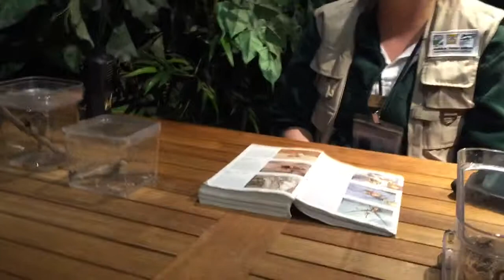Giant millipedes, black, and brown widow spiders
20150608 at the wonderful New Orleans insectarium.